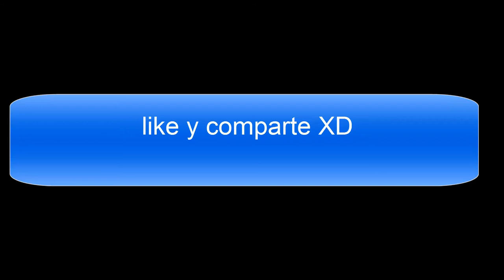TRAILER ORIGINAL DESTINITY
COMENTA XD